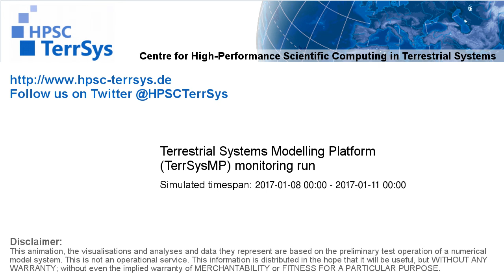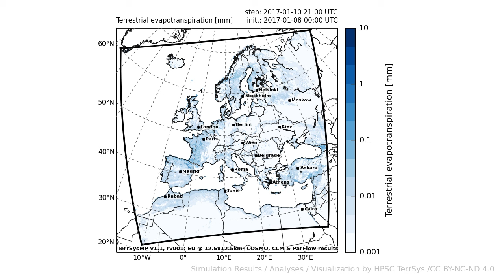TerrSysMP monitoring run 2017-01-08 - terrestrial evapotranspiration - Europe (72h)